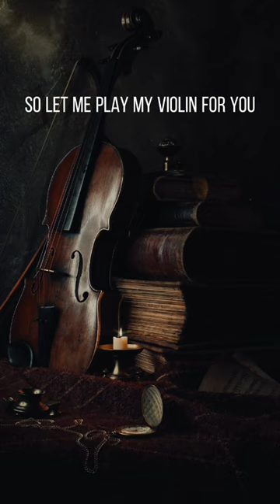World's smallest violin - AJR